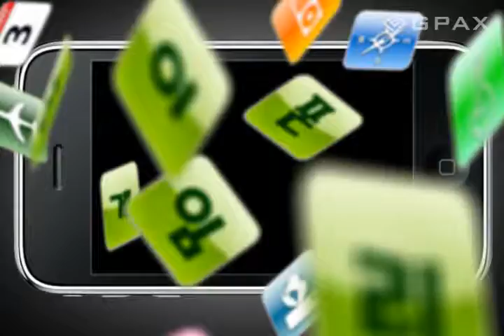아이폰 게임 러닝와일드 Running Wild for iphone 리뷰 (지팍스 GPAX)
깔끔한 느낌의 횡스크롤 액션게임 러닝와일드입니다.
조작감이 약간 아쉬운 것 빼고는 멋진 게임입니다.

아이폰 1분 리뷰는 지팍스 추천 아이폰 게임 웹진과 함께합니다.